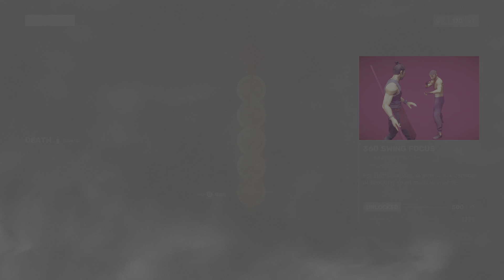sifu gaming playstation5 gameplay storymode miniclip